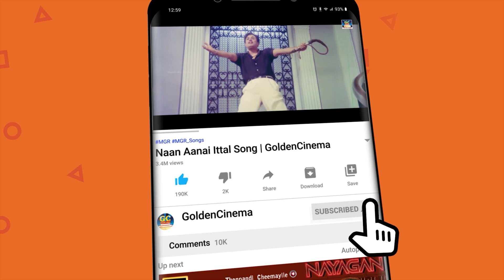வயிறு குலுங்க சிரிக்க வைக்கும் கலக்கல் காமெடி!